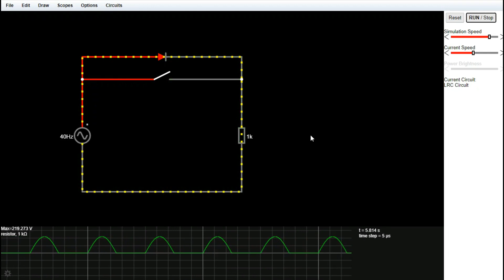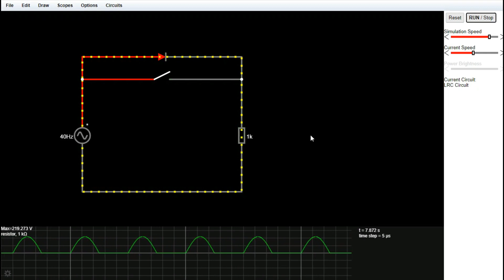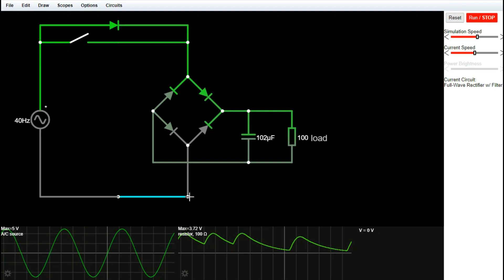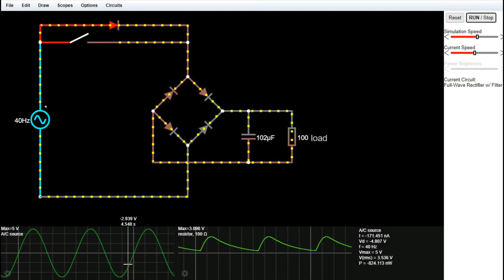50 KURUŞLUK DİYOT İLE %50 ELEKTRİK TASARRUFU MU? KONUYA SON NOKTAYI KOYDUK!